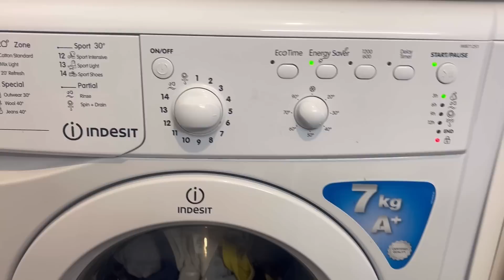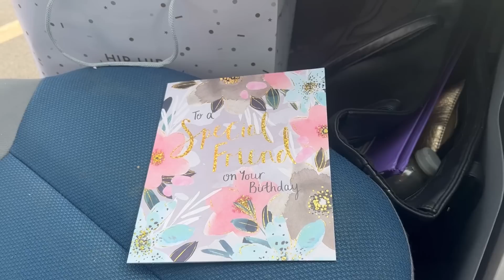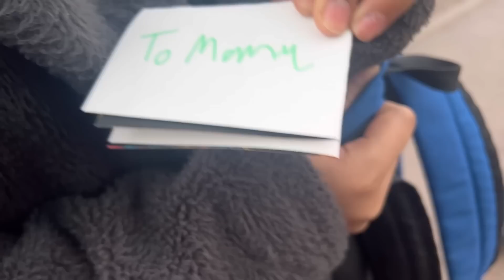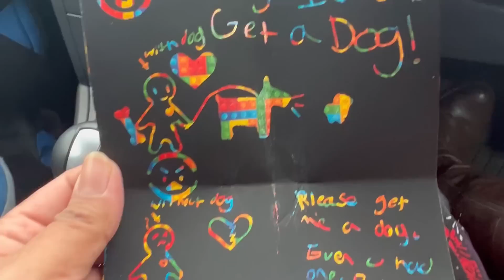Hum Ne Kitchen Bara Kar Liya || Kitchen Resetting || Zindagye Main Roshni Bohat Zarori Hai